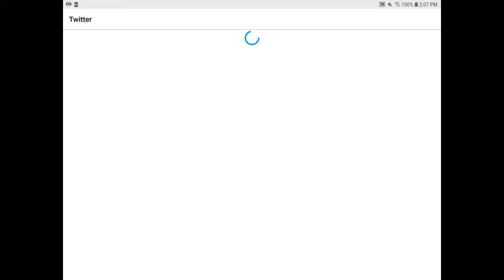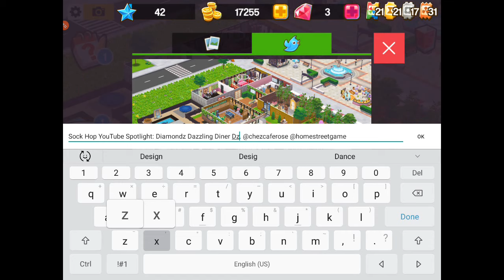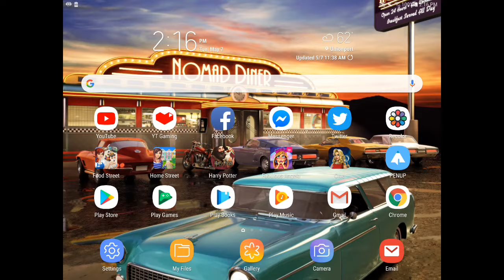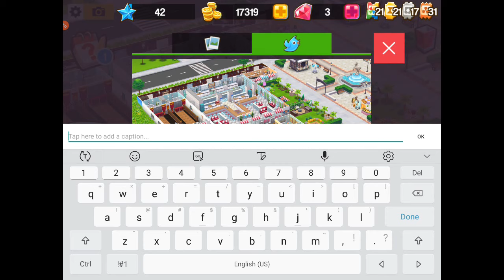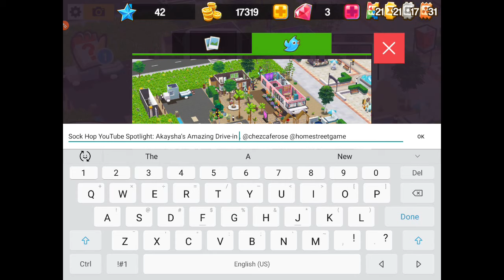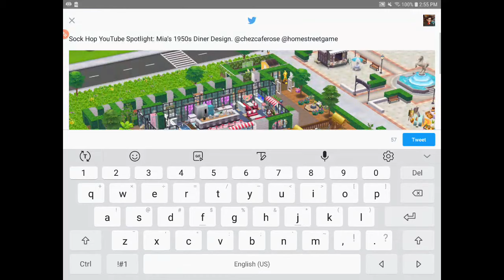Café Rose: Sock Hop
Hey, Homesters! Let's go back time to the fabulous 50s! While you’re cruisin’ down the memory lane, make a pit stop during the 50s and transform your homes into a retro diner, with the neon signs, diner booths, high stools and more!

Enjoy life sim design games and want to build a house? Build and decorate your dream house in Home Street! Supersolid brings you a brand-new House Decorating and real life sim game where you can build your dream home, be who you want to be, and bring it all to life in a town built on friendship! Design your dream life in the perfect town with the perfect house! Live in a town alongside neighbors and create your story with Home Street!